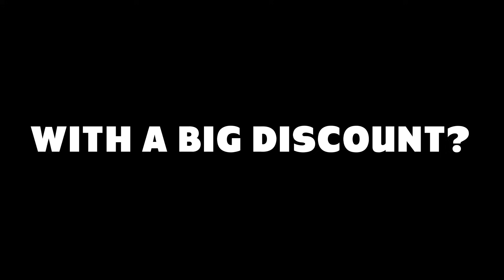WTF!! LANCELOT NEW BEST EMBLEM + SHOT GUN BUILD IS OP! 😱 ( ABNORMAL DAMAGE! )